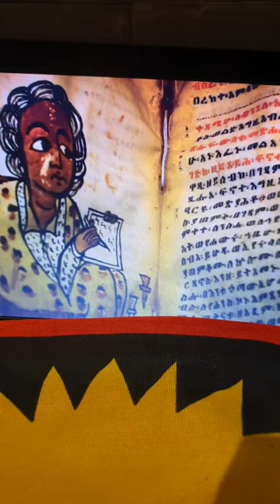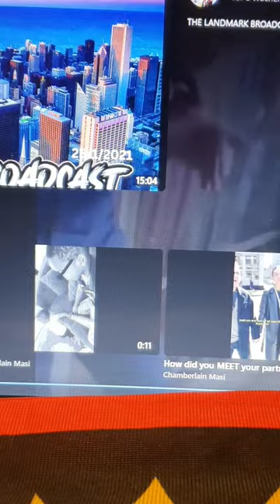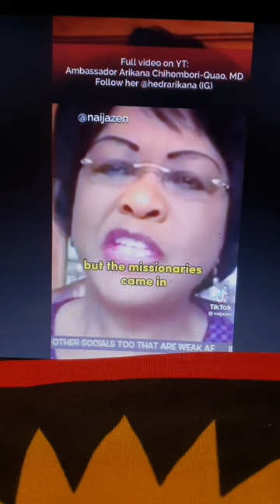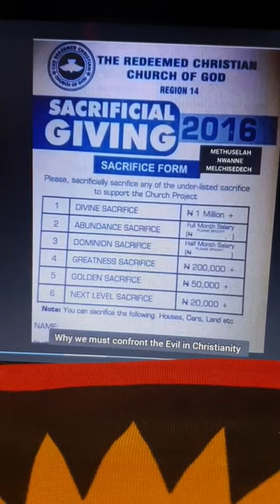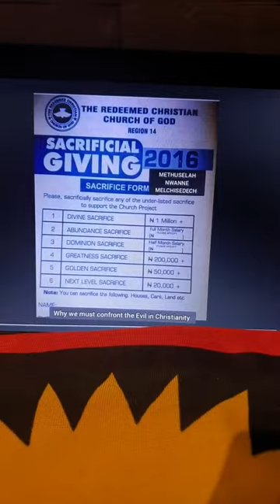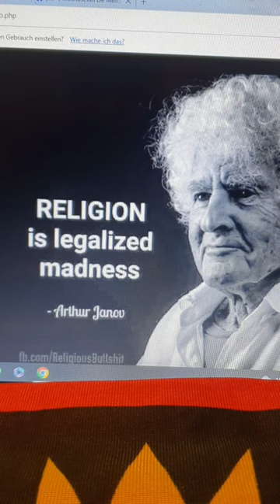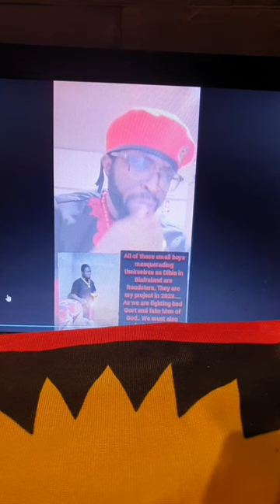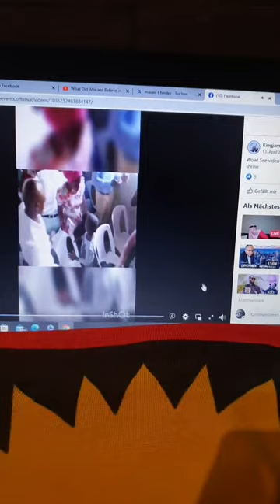GOING BACK TO OUR ROOTS | Mazi Methuselah